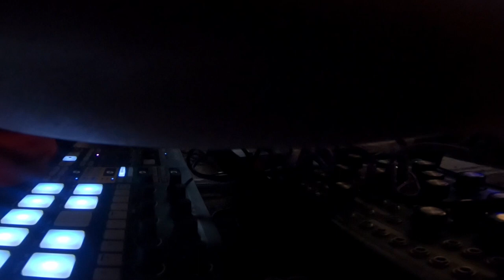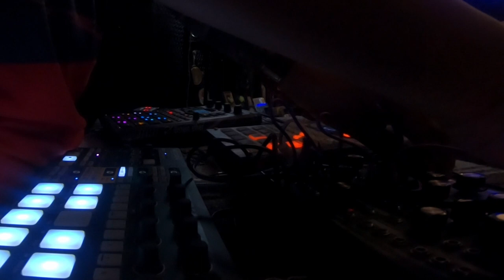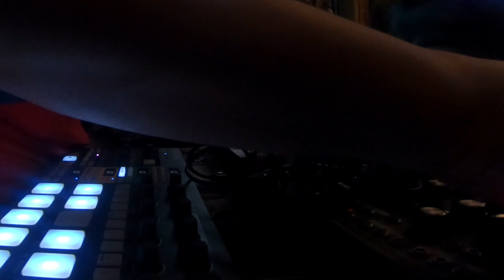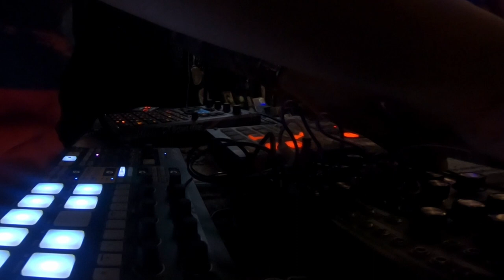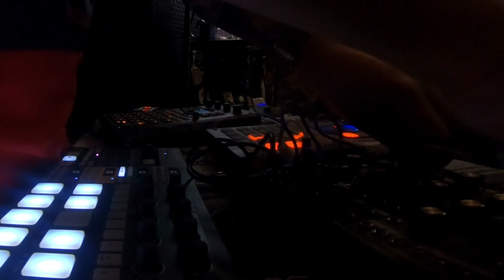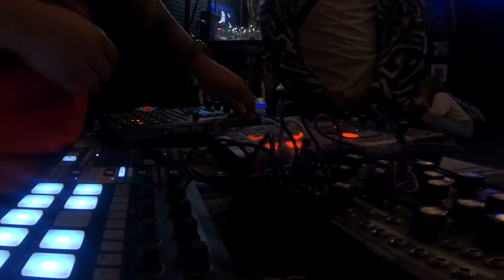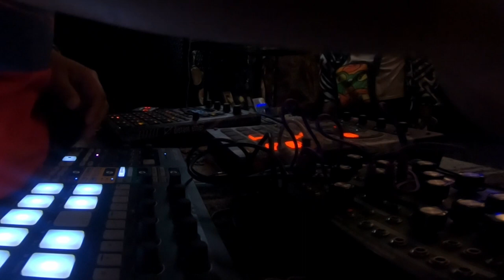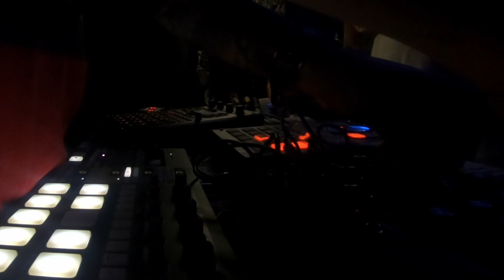SP404 MKII Live Set - Mycelium Gallery - Ornaments & Adornments [11.11.23]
This show had such an epic vibe. From the amazing pieces and patrons, this night was truly one to remember. I can't wait to do it again!

all original tunes!

Mentions:
Mycelium Gallery OKC